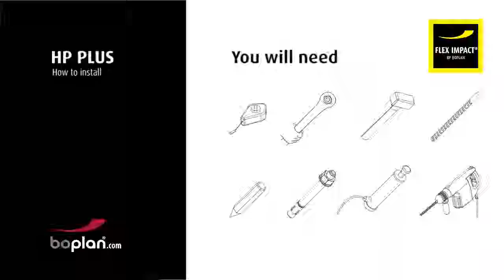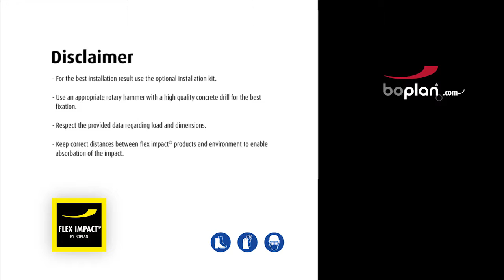BOPLAN - HP Plus safety barrier how to install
The HP Plus safety gates are the strongest version of the FLEX IMPACT ® handrails. By adding a third extra horizontal rail and heavier posts, we want to focus on separating and shielding pedestrians from high-risk traffic zones where constant heavy manoeuvering takes place.

Boplan designs, develops and manufactures durable and extremely effective safety barriers for demanding environments. The focus is on the protection of people, vehicles, buildings and infrastructure. We only use high-quality and extremely strong plastics, so the features of traditional raw materials become meaningless.